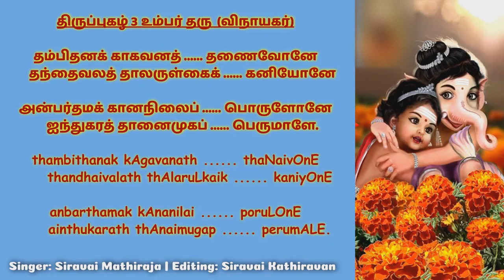திருப்புகழ் 3 உம்பர் தரு | Thiruppugazh 3 Umbartharu